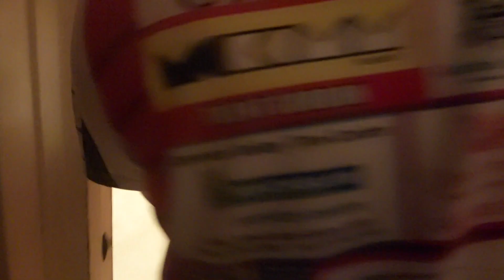Day 4 Of the House Lots of painting still going on ...